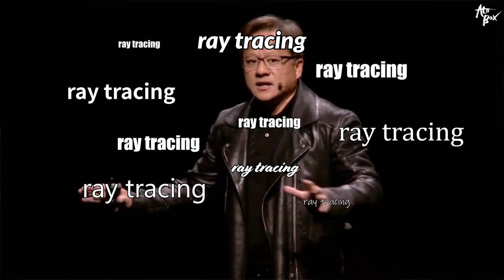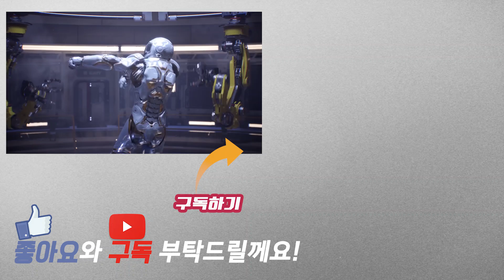엔비디아 RTX 그래픽 카드에 들어간 레이트레이싱 기술이 대체 뭐길래? 새로운 그래픽의 혁명 레이트레이싱 기술에 대해서 알아봅시다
이번 영상은 엔비디아의 새로운 그래픽카드 RTX 시리즈에 탑재된 레이트레이싱 기술에 대해서 알아보도록 하겠습니다.
대체 어떤 기술이길래 엔비디아에서는 그래픽의 혁명이라고까지 보르는걸까요?

아토박스 채널에서는 IT테크 정보와 리뷰를 다루고 있습니다.  사소하지만 아토의 일상 Vlog를 만나보실수 있습니다

즐거운 종합게임 방송 및 스트리밍 그리고, 각종 게임 소식등은